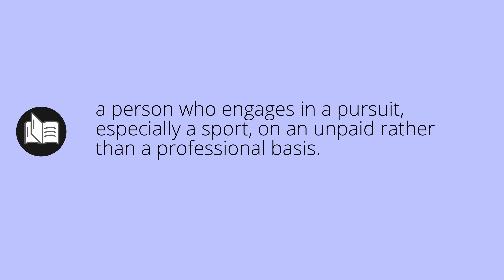What AMATEURS means • Meaning of AMATEURS • amateurs MEANING • amateurs DEFINITION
What does amateurs mean in english. What is the meaning and what is the definition of amateurs. What is amateurs. amateurs definition. Meanings and definitions for every word in the English dictionary